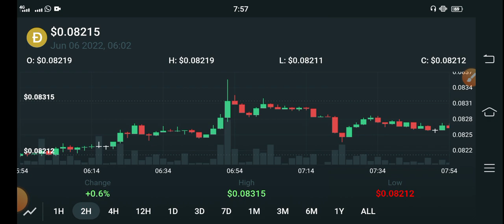Dogecoin Fly To Moon🌑 || Dogecoin Price Prediction || Doge Today News || Crypto Update